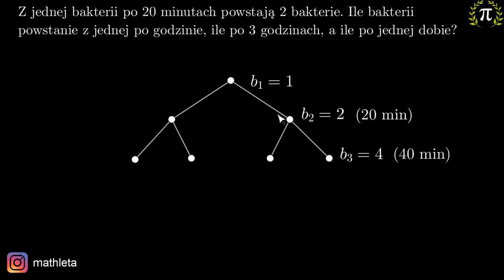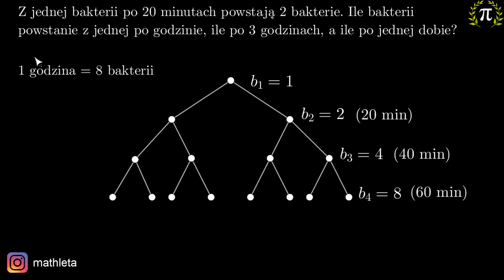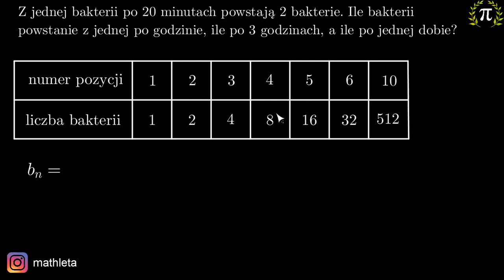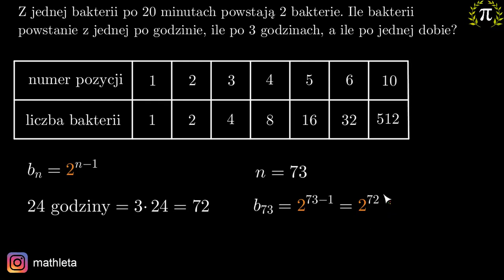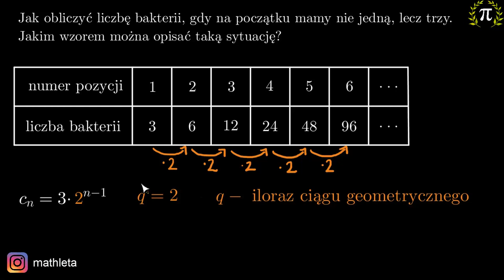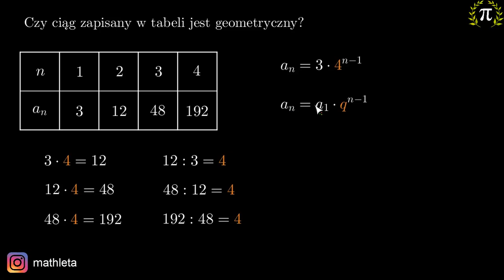1. Co to jest ciąg geometryczny i jak działa?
Z tego filmu dowiesz się:
-co to jest ciąg geometryczny,
-czym jest iloraz ciągu geometrycznego,
-jak wygląda wzór ogólny ciągu geometrycznego,
-jak sprawdzić, czy dany ciąg jest geometryczny.